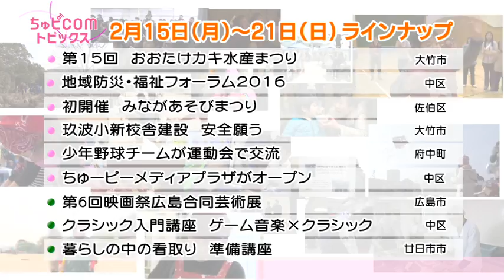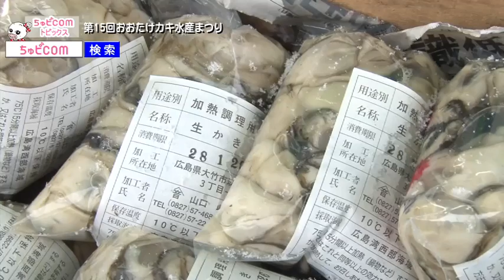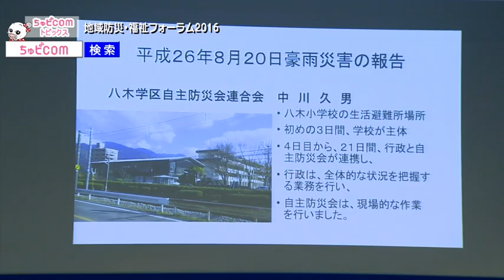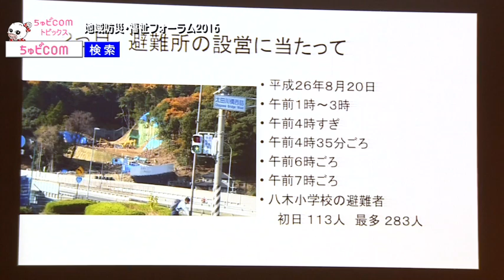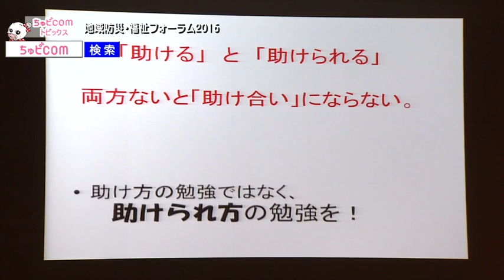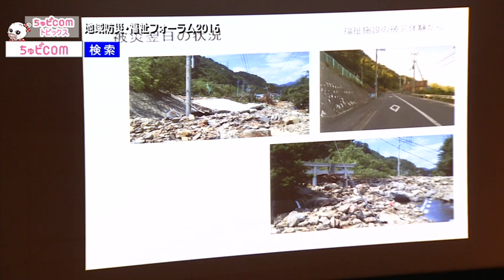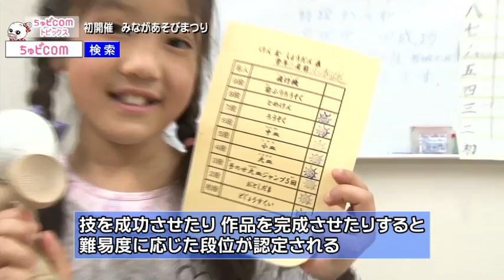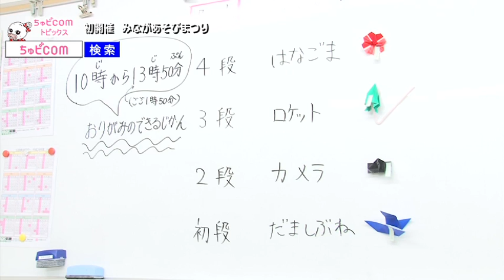ちゅピCOMトピックス 2016年2月15日～21日 前編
2016年2月15日から21日までの放送分。